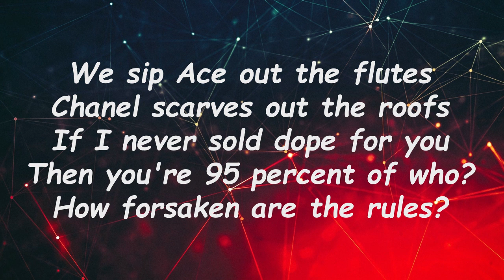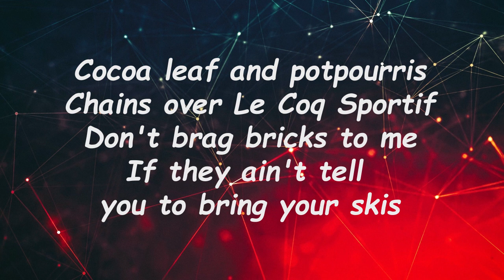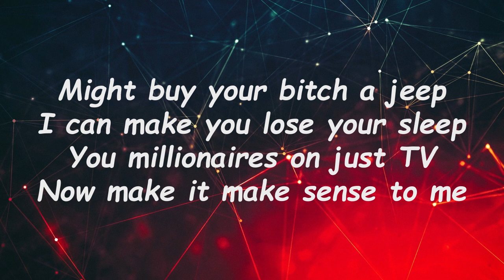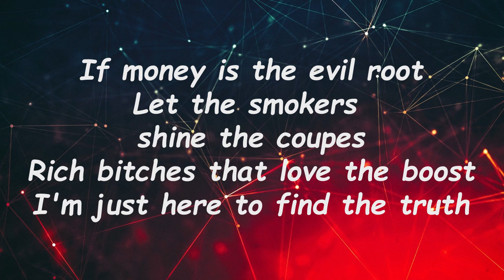Pusha T - Let The Smokers Shine The Coupes (Lyrics)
Let The Smokers Shine The Coupes Lyrics:

If money is the evil root
Let the smokers shine the coupes
Rich bitches that love the boost
I'm just here to find the truth
If kilograms is the groove
I done sold the golden goose
I got 'em, baby, I'm Jim Perdue
Cocaine's Dr. Seuss

[Verse 1]
We sip Ace out the flutes
Chanel scarves out the roofs
If I never sold dope for you
Then you're 95 percent of who?
How forsaken are thе rules?
I done paid for all of you's
The first 48's thе clue
Your jail cells made for two
AMGs on auto cruise
The wrist singin' autotune
The dope game destroyed my youth
Now Kim Jones Dior my suits
[Chorus]
Cocaine's Dr. Seuss

[Verse 2]
Cocoa leaf and potpourris
Chains over Le Coq Sportif
Don't brag bricks to me
If they ain't tell you to bring your skis
My Patek, hers petit
The triple play be E. Phillips
Bird feathers done made me chief
Whatever happened to black marquise?
Might buy your bitch a jeep
I can make you lose your sleep
You millionaires on just TV
Now make it make sense to me

[Chorus]
Cocaine's Dr. Seuss

Pusha T
IT’S ALMOST DRY
Lyrics
Let The Smokers Shine The Coupes Pusha T
Pusha T Let The Smokers Shine The Coupes
Let The Smokers Shine The Coupes Lyrics Pusha T
Let The Smokers Shine The Coupes By Pusha T
Pusha T Songs
Pusha T New Song
Lyrics to Let The Smokers Shine The Coupes